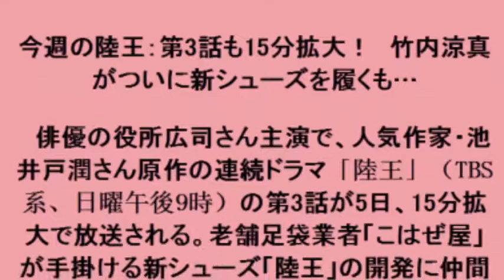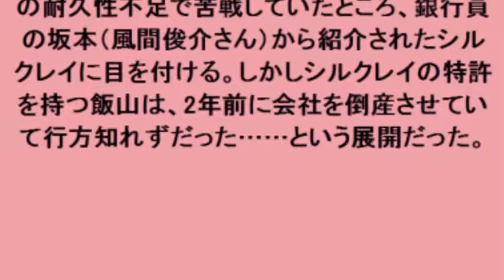今週の陸王：第3話も15分拡大！ 竹内涼真がついに新シューズを履くも…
今週の陸王：第3話も15分拡！　竹内涼真がついに新シューズを履くも…